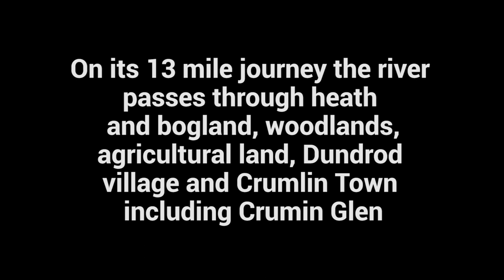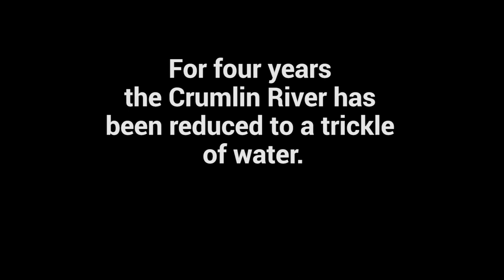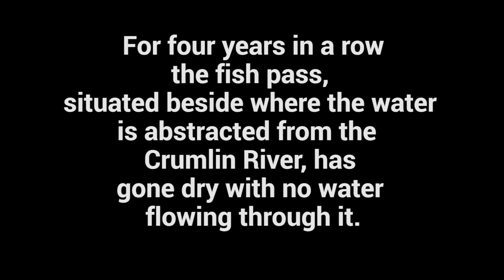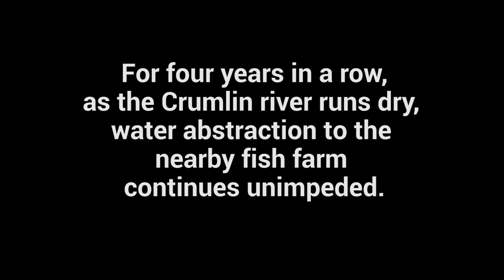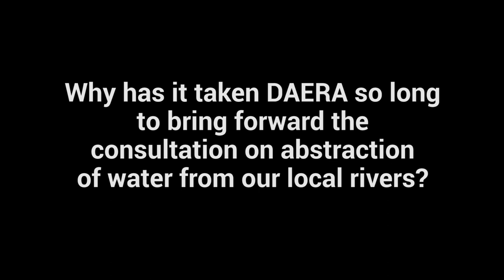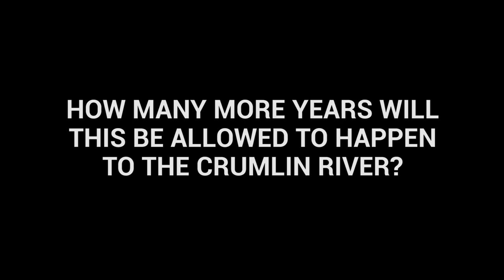Crumlin River Abstraction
Help us save our river -for four years now Crumlin and District Angling Club have recorded and observed how the river is impacted by abstraction at periods of dry weather. This film tells the story.